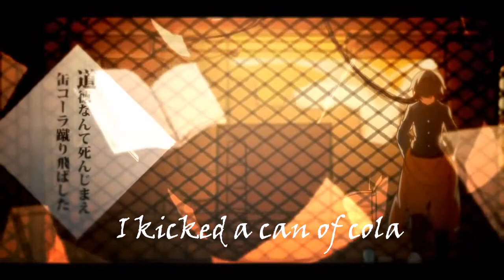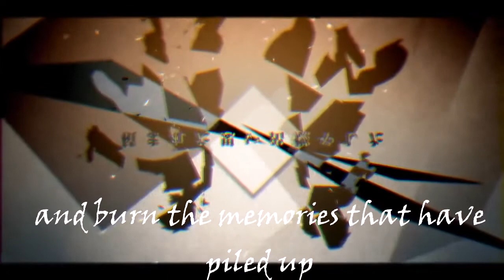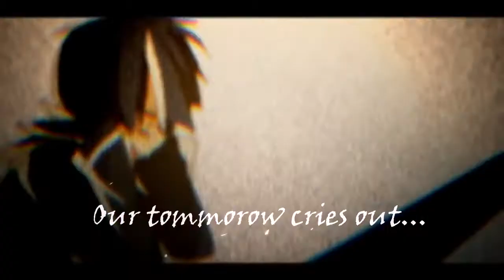Vocaloid • Re-Education / 再教育 • English Lyriced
this song was so amazing, so i decided to translate it so everyone can enjoy ^_^)/